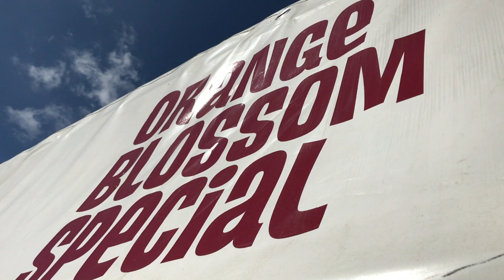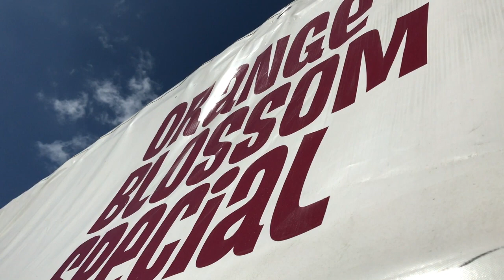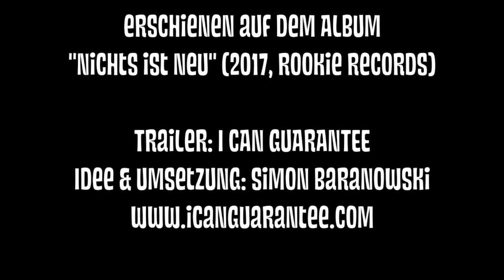ORANGE BLOSSOM SPECIAL FESTIVAL - 2018 (TRAILER #2) | GLITTERHOUSE RECORDS